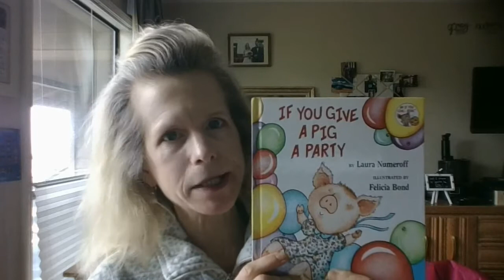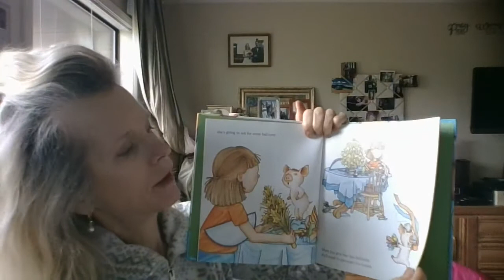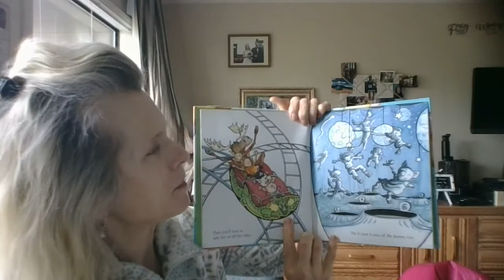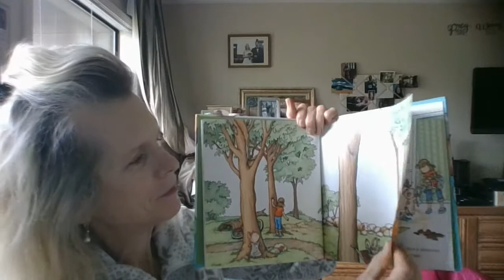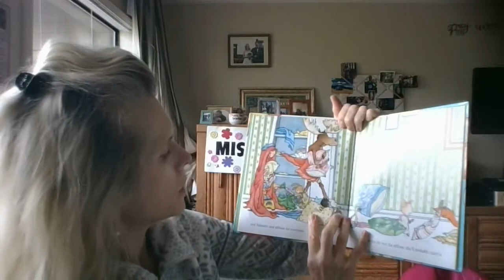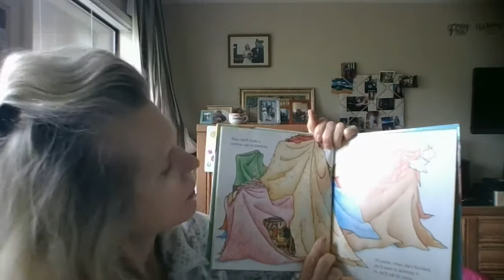Mrs. Volk - If You Give a Pig a Party